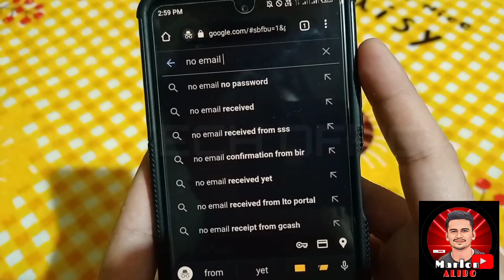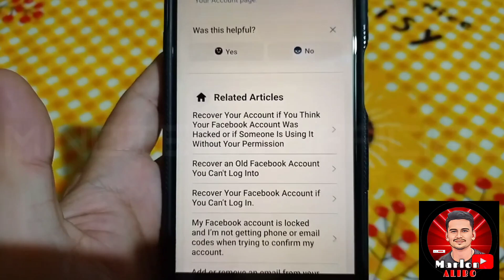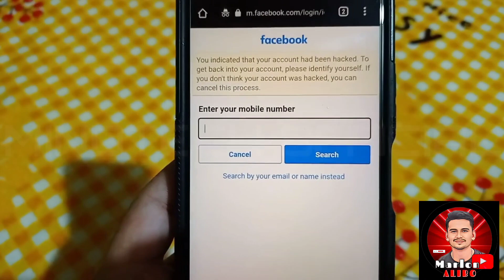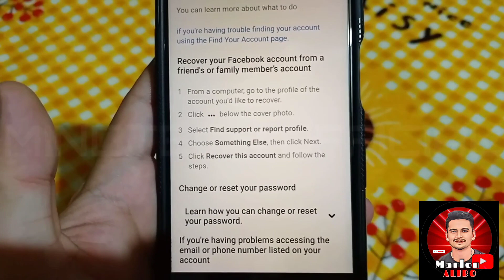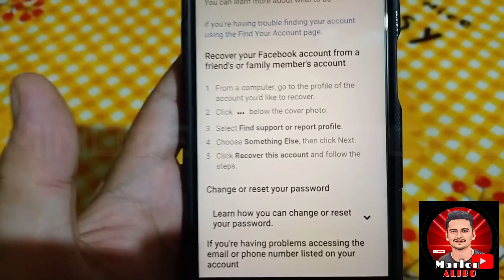PAANO MAG RECOVER NG FACEBOOK ACCOUNT NGAYONG 2023 ! FACEBOOK RECOVER TIPS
OTHER TUTORIALS YOU CAN WATCH: